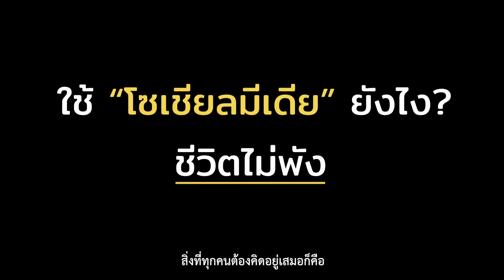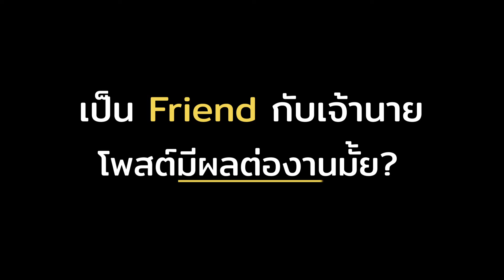1 on 1 : เล่นโซเชียลมีเดียยังงัย... ชีวิตไม่พัง กับอภิชาติ ขันธวิธิ เจ้าของเพจ HR The Next Gen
เล่นโซเชียลมีเดียยังงัย... ชีวิตไม่พัง

เจ้านายขอ add FB จะรับดีมั้ย...คราวนี้โพสต์อะไรจะกระทบกับงานรึเปล่า
พื้นที่โซเชียลมีเดียของเรา จะทำอะไรก็ได้ไม่ใช่เหรอ เอางัยดี?

ค้นหาคำตอบใน 1 on 1 กับ อภิชาติ ขันธวิธิ เจ้าของแฟนเพจ HR The Next Gen